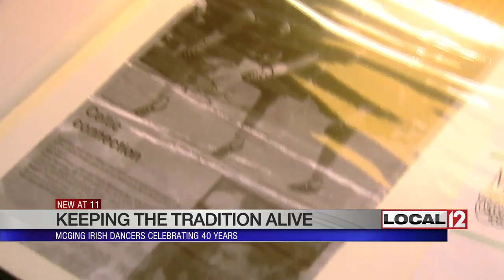McGing Irish Dancers celebrating 40 years of keeping tradition alive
BLUE ASH, Ohio (WKRC) - March Madness has begun for more than just basketball players, this is the busiest time of year for Irish dancers and a Tri-State Irish dance school is celebrating 40 years.

McGing Irish Dancers will perform more than 100 times this month; the St. Patrick's Day Parade on Saturday, March 11, is only the beginning.

Over the years, the Irish dancing school in Blue Ash has grown from about a dozen dancers to more than 200. Mary McGing Duckworth went from student to teacher when she was in college. She says most people weren't familiar with the unique style of dance until Michael Flatley burst onto the scene in the 1990s.

"Then after Lord of the Dance and Riverdance came out, people were like, 'Wow, that's so cool. You teach Irish dancing?!'" says McGing Duckworth.

For some of the dancers, it’s a hobby; for others, it's in their blood.

"I have a whole family that dances. All my cousins dance, and my parents used to dance, and my grandma danced back when she lived in Ireland," says Anna Robertson, a senior in high school who's been dancing since she was 4 years old.

Advanced dancers like Anna head to competitions around the world. They raise money for their travels by performing throughout the year. This month they've got gigs lined up at pubs and restaurants to celebrate St. Patrick's Day.

"The room just goes crazy for them. People just love it. It brings joy and happiness across the board. No matter where we dance," says McGing Duckworth.

The St. Patrick's Day parade steps off downtown Saturday at noon.